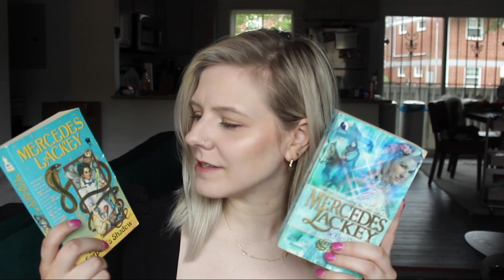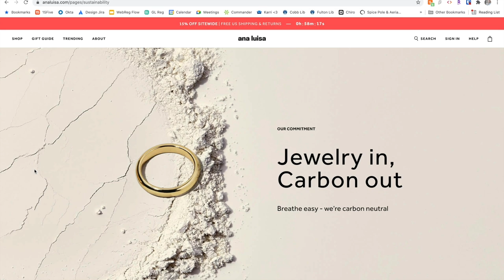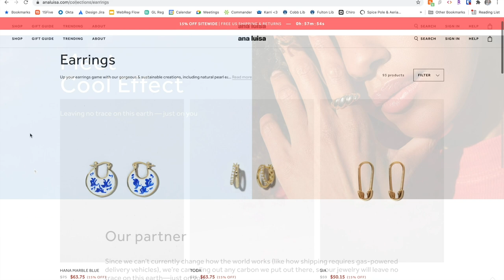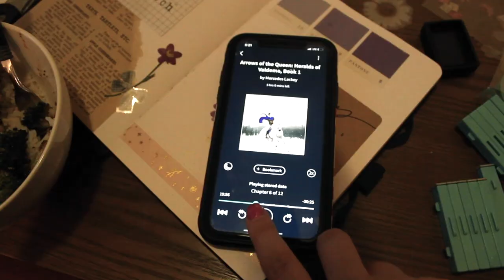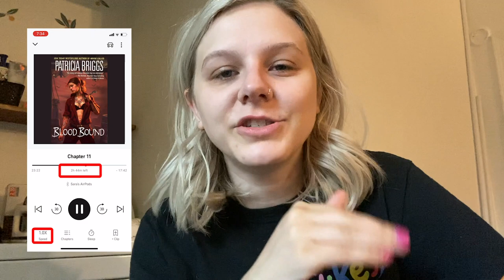READING VLOG: reading my mom's favorite books 📚💗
Ana Luisa is the perfect treat or gift and they are currently running an exclusive Mother's Day sale!

✻ TIME STAMPS ✻
0:00 - intro
3:05 - ana luisa
4:34 - arrows of the queen by mercedes lackey
14:00 - crazy rich asians by kevin kwan
16:45 - blood bound by patricia briggs
22:42 - my mom's reaction
25:10 - outro